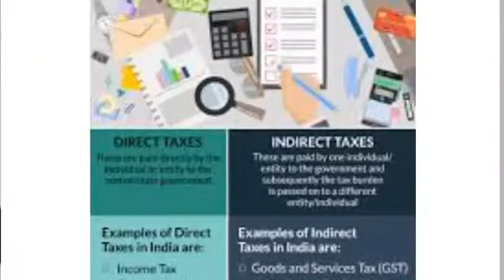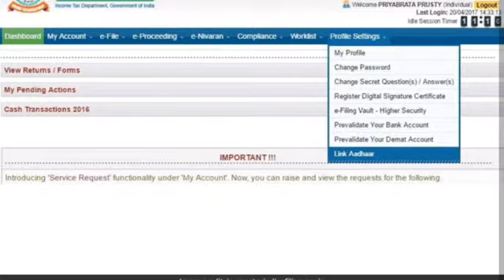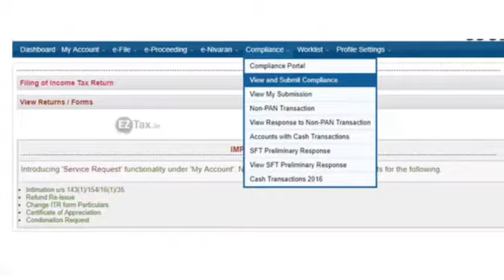Income Tax Department of India Latest News Update in Hindi